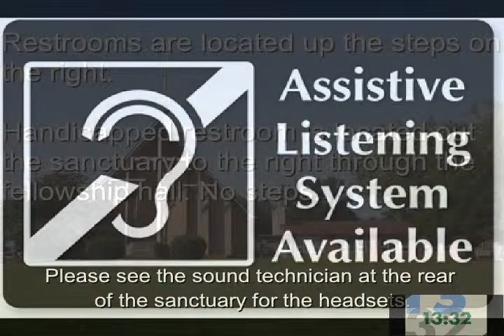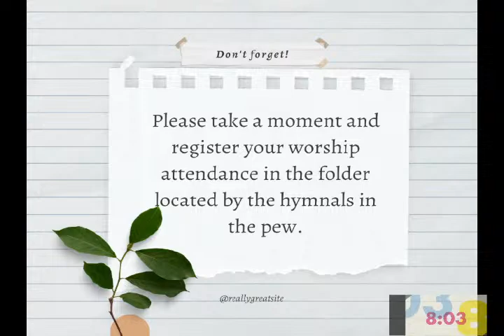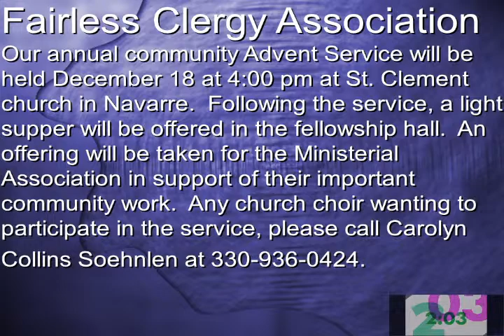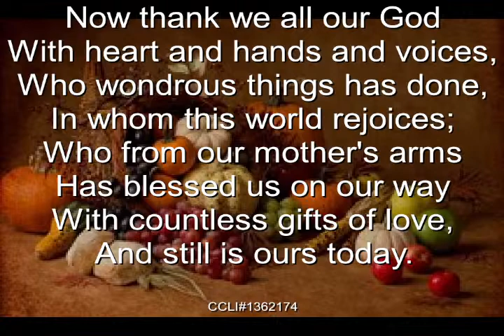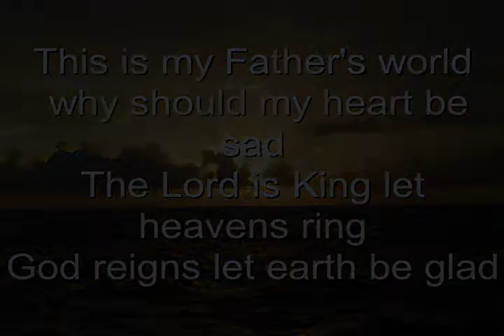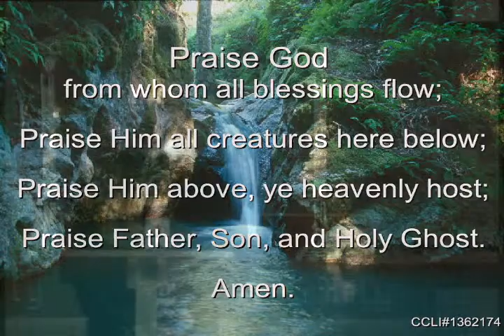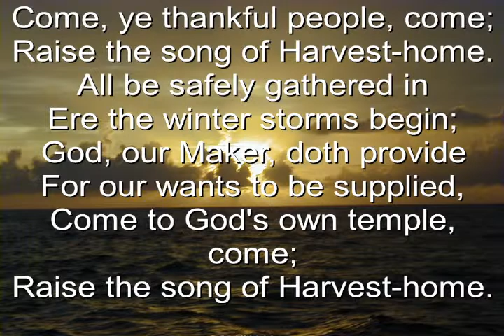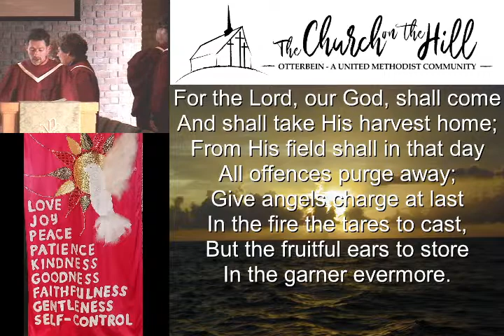Otterbein UMC Navarre November 20, 2022